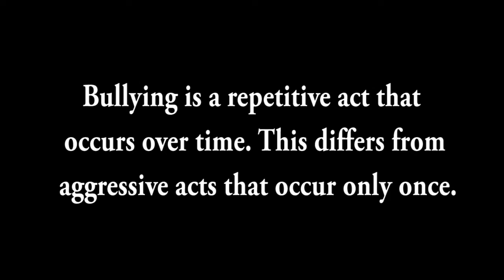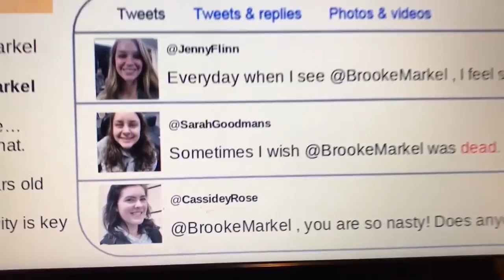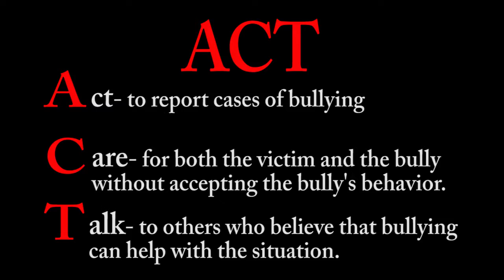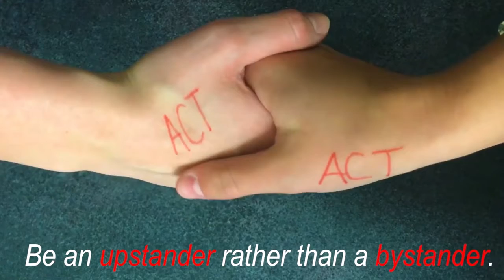The Truth about Bullying ROUGH DRAFT